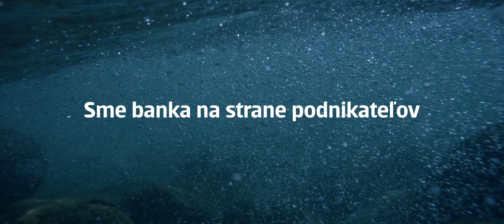SLSP Bussiness - Slovenská Sporiteľňa Commercial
Client: Erste Group
Agency: Young & Rubicam
Director: Maroš Milčík
Director of Photography: Gasper Šnuderl
Music/Sound: Richard Gašperan
Production: Veronika Čechová
Production A: Veronika Sokolová
Gaffer: Karol Bohrn
1 AC: Michal Kulhavý
Styling: Lucia Ružová, Martina Krupčíková
Gimal Operator: Ondra Pokorný
Grip/Stunt: Peter Plazák
Scubacam: Martin Štulrajter
Camera A. : Rafael Skurka
Rental: Reproduction, Losrentalos
Runner: Tomáš Ivanovič, Jakub Belo-Caban
Transport: Juraj Vozár, Igor Čajko
Color Grading: Milan Michalík
My Music For Sale: